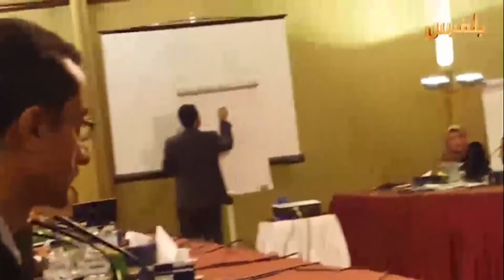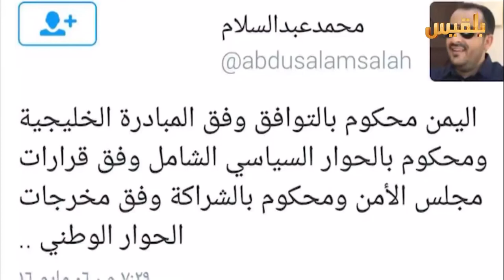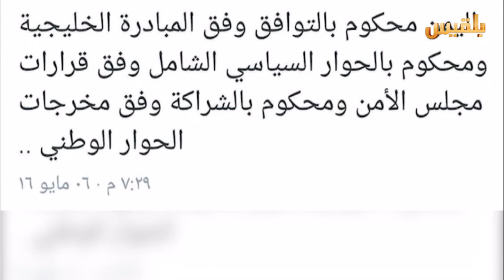لقاء الكويت.. وفد الحوثيين والمخلوع يرفض السير في جدول الأعمال | تقرير: محمد القاسم